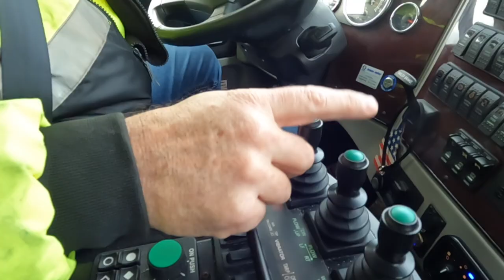Snowplow Driver Urges Drivers to Use Caution, Never Pass a Plow Truck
Andy Kramer has driven a snowplow truck for more than 20 years. Every time he’s on the road, Kramer says plow drivers communicate when they’ve had a close call with a driver. “They are taking a huge risk and it’s not worth it,” said Andy Kraemer, Hennepin County Road Operations Mgr. Kraemer urges drivers to be patient and never pass a plow truck while it’s in operation.